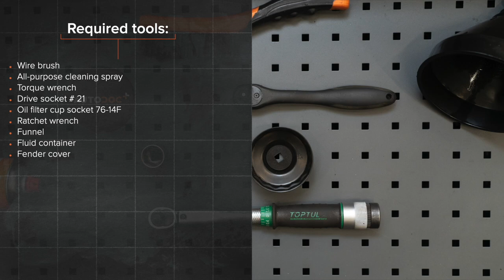Hvordan bytte oljefilter og motorolje der på FORD MONDEO MK3 Sedan [AUTODOC-VIDEOLEKSJONER]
Hvordan bytte oljefilter og motorolje på FORD MONDEO 3 (B4Y) 2 Sedan 2000–2007 [AUTODOC-VIDEOLEKSJONER]

Oljefilter og motorolje til kjøretøyet FORD Mondeo Mk3 Hatchback (B5Y) (10.2000–03.2007) / FORD Mondeo Mk3 Estate (BWY) (10.2000–03.2007) / JAGUAR X-Type Estate (X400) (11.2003–12.2009) / JAGUAR X-Type Saloon (X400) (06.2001–11.2009) bør som regel erstattes i én og samme prosedyre. Det er imidlertid noen små forskjeller, på grunn av spesifikke egenskaper ved kjøretøyets design.

0:00 — FORD MONDEO MK3 – oljefilter og motorolje: trinn-for-trinn veiledning for utskifting
0:20 — Skru løs oljepåfyllingslokket.
0:41 — Skru ut bunnpluggen.
1:58 — Rengjør oljefilteret.
1:44 — Installer et nytt oljefilter.
2:23 — Senk bilen.
2:31 — Tøm oljen inn i motoren gjennom påfyllingshullet.